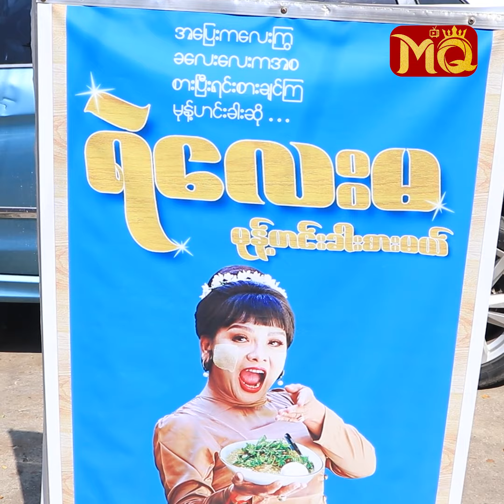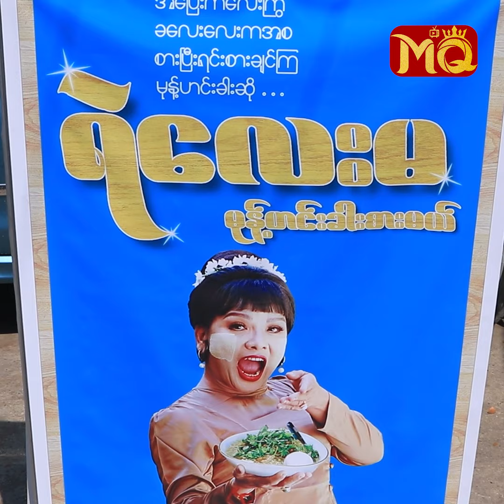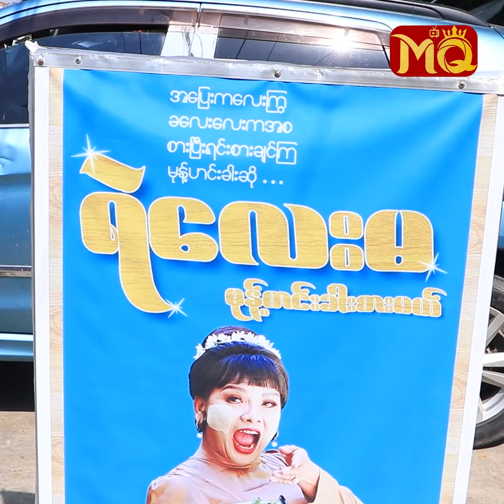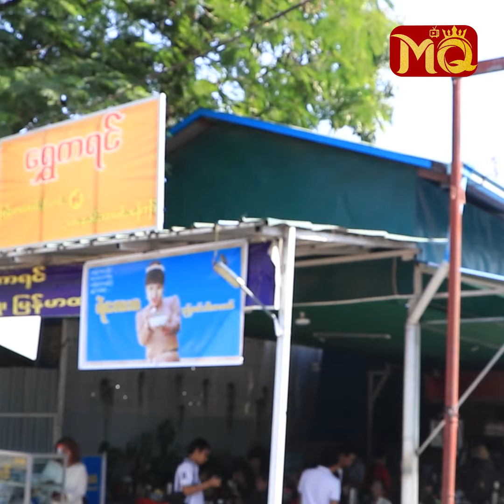" ထိုင်း " မှာ " မုန့်ဟင်းခါး " ရောင်းဖို့ ငြင်းခဲ့တဲ့ " ရဲလေးမ "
" ဖေဖော်ဝါရီ (၁၄) ရက်နေ့က ချစ်သူများနေ့လို့ ပြောကြတာပေါ့။ချစ်သူရည်းစားမှ မဟုတ်ပါဘူး ဘယ်သူ့ကိုပဲချစ်ချစ် ဒါဟာ အချစ်ပါပဲ။ချစ်တဲ့ ပရိသတ်တွေ ၊ မုန့်ဟင်းခါးကို အားပေးကြတဲ့သူတွေက ရဲလေးမရဲ့ ချစ်သူတွေပါ။ဒါကြောင့်မို့ ရဲလေးမမှာ ချစ်သူအများကြီးပါ "

.လို့ပြောပြလာတဲ့ သရုပ်ဆောင် ရဲလေးမ နှင့် တွေ့ဆုံခြင်း